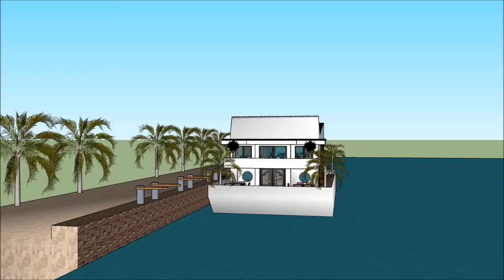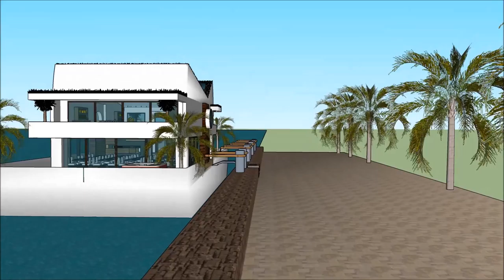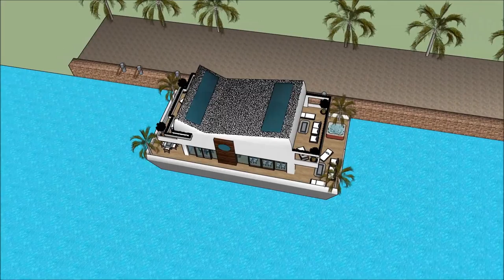SIMS 5 LUXURY FLOATING VILLA DESIGN ON WATER BUILDING A HOME UPGRADES FREEPLAY Yacht Show 2018 Supe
The houseboatzania launching an innovative high-end luxury yacht houseboat home design potentially as a display of in Sims of the SIMS 5 LUXURY FLOATING VILLA DESIGN ON WATER BUILDING A HOME UPGRADES FREEPLAY Yacht Show 2018  Supe.

The collection of sims concepts - Houseboatzania of SIMS 5 LUXURY FLOATING VILLA DESIGN ON WATER BUILDING A HOME UPGRADES FREEPLAY Yacht Show 2018  Supe consists of high luxury and architectural art pieces in minimalism combined with living on the waterfront of the harbour of

The sims houseboat yacht design has the basis to sustain living with high standards and contemporary structural design at SIMS 5 LUXURY FLOATING VILLA DESIGN ON WATER BUILDING A HOME UPGRADES FREEPLAY Yacht Show 2018  Supe with numerous of prospects for excessive living and celebrating the desire of life worldwide: